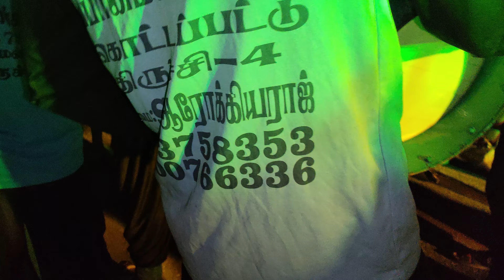NAGOOR SANTHANAKUDU KANTHURI 2023 | NAGOOR KANTHURI VIZHA 2023